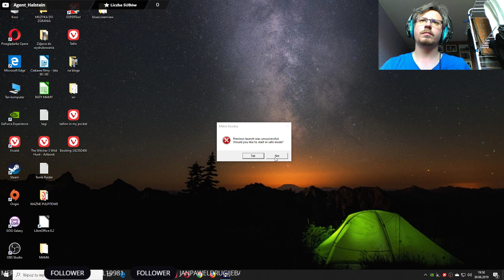Metro Exodus # 13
Tajga - część 1

Mój sprzęt:
Płyta główna: Gigabyte Z370M DS3H
Procesor: Intel Core i5-9600k
Grafika: Gainward GeForce RTX 2060 Phoenix GS 6GB GDDR6
RAM: 2 x ADATA 8GB 2666Mhz XPG Z1 Red CL16
Dysk 1: KINGSTON 120GB 2.5" SATA SSD UV500
Dysk 2: Toshiba 1 TB 3.5" SATA III 7200 obr.
Monitor: Samsung S24F352FHU 24"